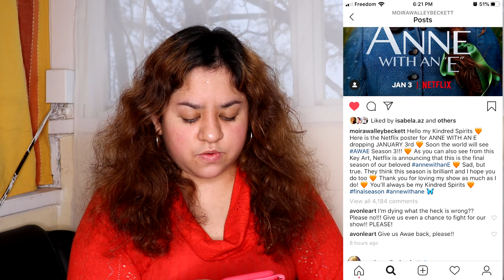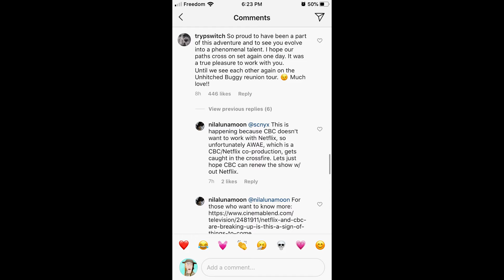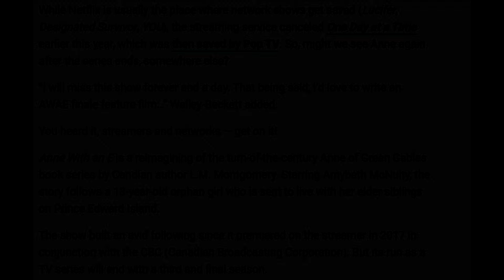Anne with an E has been Cancelled (Season 4 Will Not Be Happening)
OPEN ME!

Hey guys! :)

Sincerely,
Mimi1239